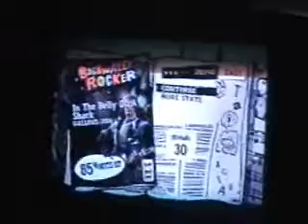Brandon on Guitar Hero 3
Brandon rockin out again, this time hes playing
Gallows-In The Belly of a Shark
on Guitar Hero 3